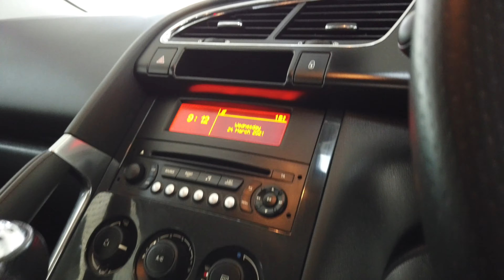Peugeot 3008 1.6 Active Blue HDi #142634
Featuring: Bluetooth, Parking Sensors, Air Conditioning, Alloy Wheels, Traction Control, 6 Speed, Electric Pack, Central Locking, Cruise Control.